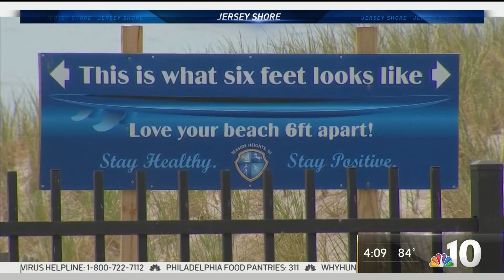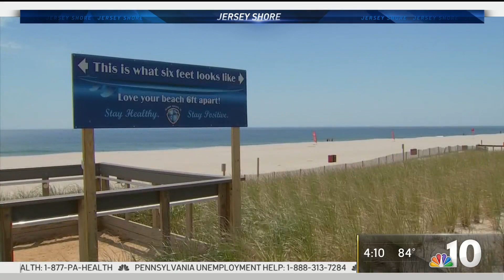Returning to the Beach Under New Guidelines: Here's What You Should Know | NBC10 Philadelphia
People are arriving back at the shore and beaches. NBC10 reported Ted Greenberg delves into the new rules for the boardwalk and beachs.